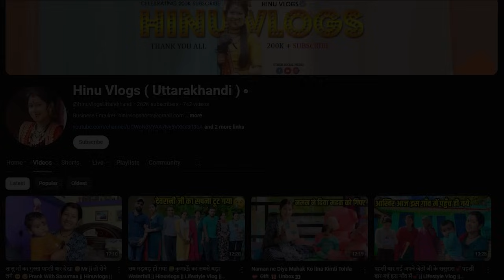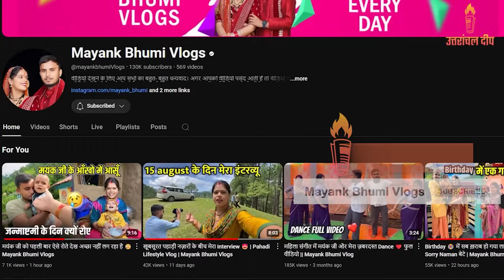I Got MILLIONS of Followers Without Internet at Home!.....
आज हम आपके लिए लेकर आए हैं एक खास वीडियो जिसमें हम बात करेंगे उत्तराखंड की यूट्यूब सेंसेशन, हिना और भूमि के साथ। ये दोनों व्लॉगर्स उत्तराखंड की संस्कृति को शानदार तरीके से पेश करती हैं और साधारण जीवन जीने में यकीन रखती हैं।

🚀 वीडियो में जानिए:

हिना और भूमि की यात्रा कैसे शुरू हुई
उत्तराखंड की अनमोल संस्कृति और परंपराओं का शानदार चित्रण
देखें कैसे ये दो यूट्यूब स्टार्स अपने सच्चे अनुभवों और सरलता के साथ लाखों लोगों के दिलों में जगह बना रही हैं।